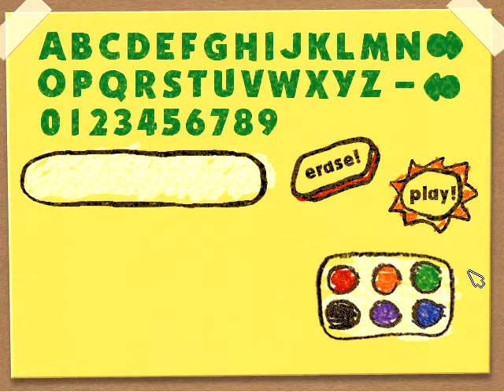Blue's 123 Time Activities Part 1